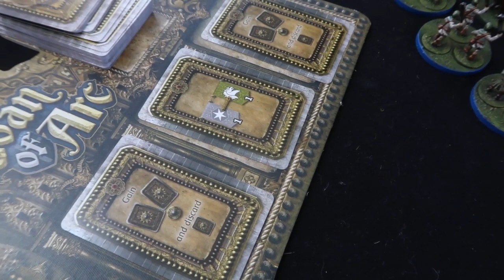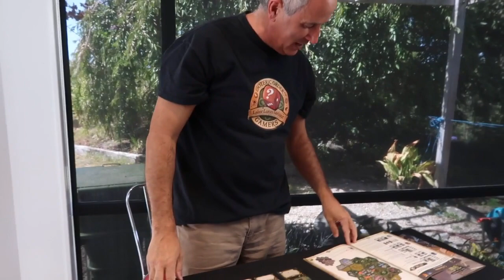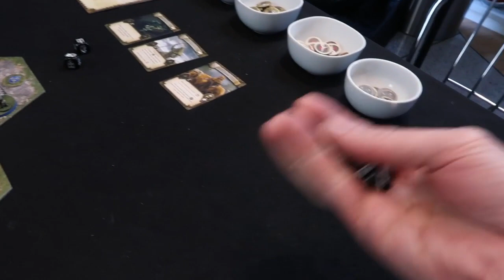Joan of Arc Battle Report 2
The EOG creates quality content for the gamer who loves immersive, thematic tabletop games – including hundreds of the most famous, best quality rules summaries and reference sheets.

Any questions, comments, or suggestions? Let me know and I'll always reply!